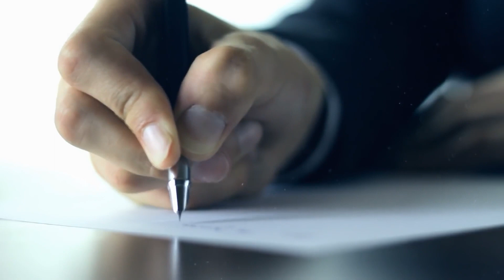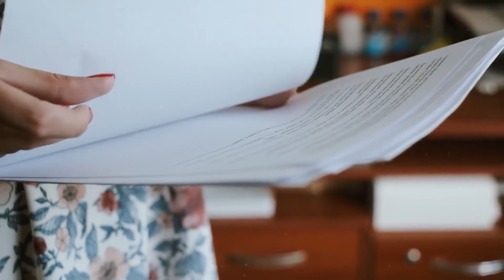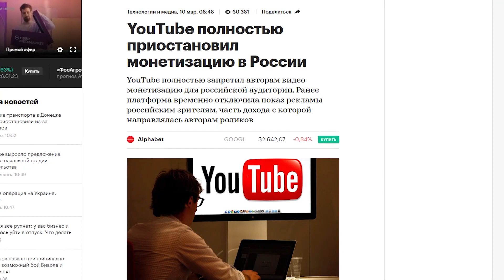Спортсмены, Которых Поймали на Обмане